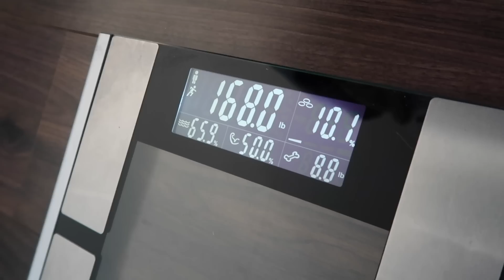this is the end..